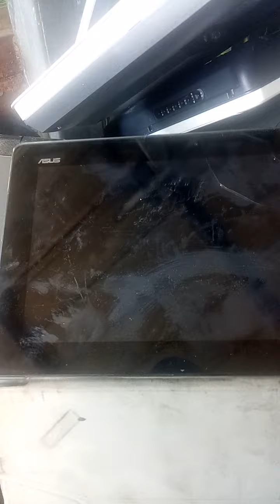buhay tambakam part3